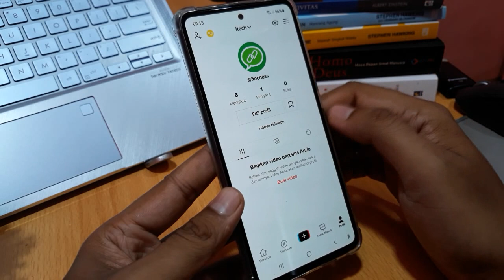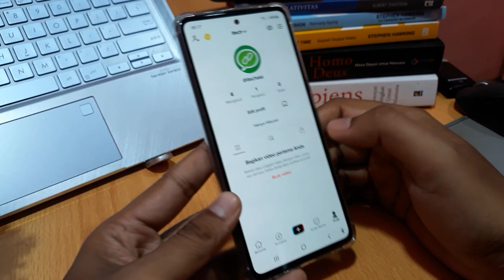Cara Lihat Riwayat Kunjungan Profil di TikTok